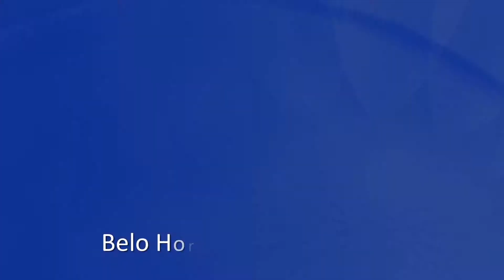Antonio Anastasia recebe apoio de taxistas de Belo Horizonte e Região Metropolitana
O governador Antonio Anastasia, candidato à reeleição, recebeu o apoio de taxistas